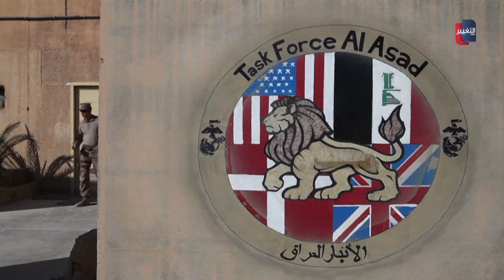ايران تجهز الصواريخ و واشنطن تحذر فصائل العراق | تقرير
تتصاعد حالةُ الترقبِ للردِ الإيراني العسكري المحتمل على إسرائيل عشيةَ توقعاتِ مسؤولين أميركيين بهجومٍ تشنه طهران خلال الساعاتِ المقبلة.
سيناريوهاتٌ محتملة يحملها الطرفانِ الإسرائيلي والإيراني منها ما كشفته وسائلُ إعلامٍ عبرية عن مقترحاتِ ضربةٍ إسرائيليةٍ استباقية تكبح جماحَ هجومٍ إيرانيٍ محتمل.. وحربٍ مفتوحة على خمسِ جبهات
موقع قناة التغيير الفضائية  الالكتروني